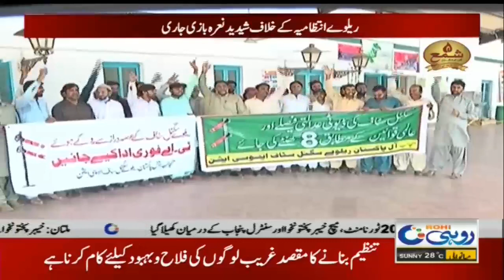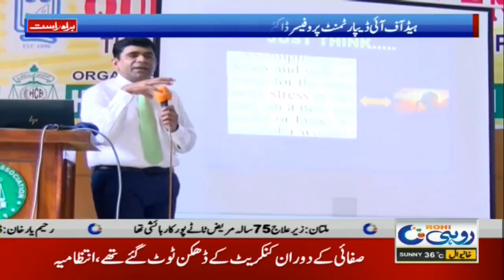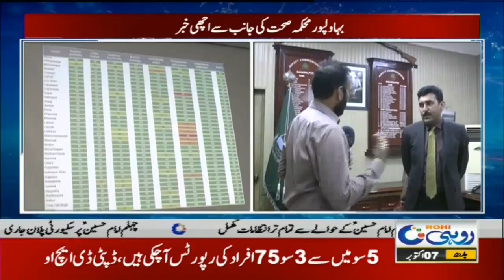12pm News Bulletin | 7 Oct 2020 | Rohi